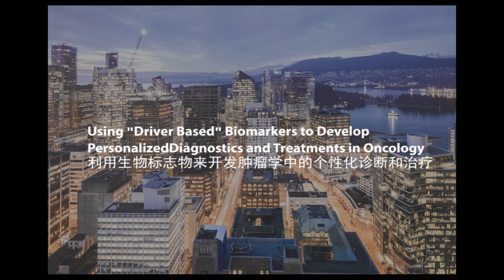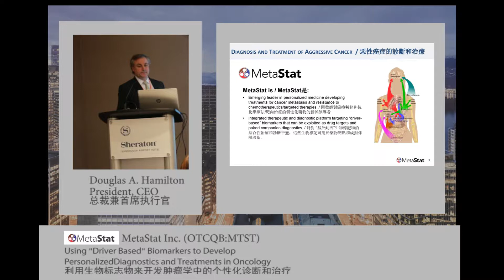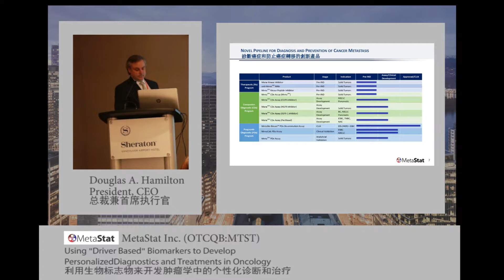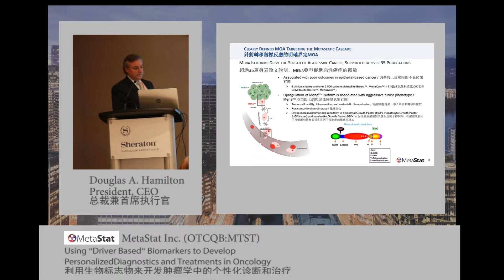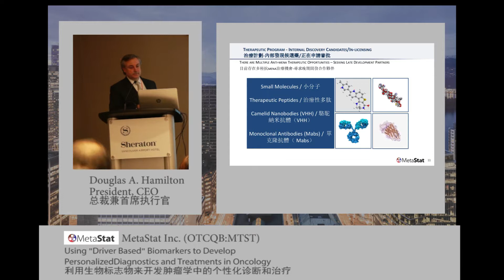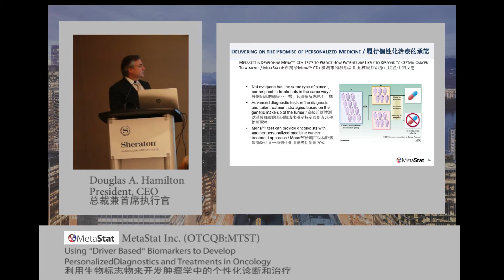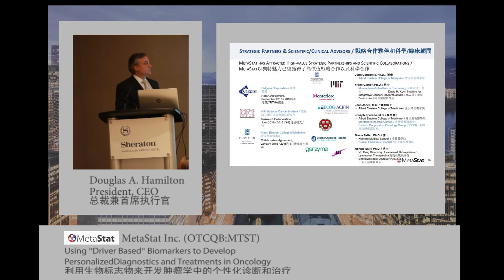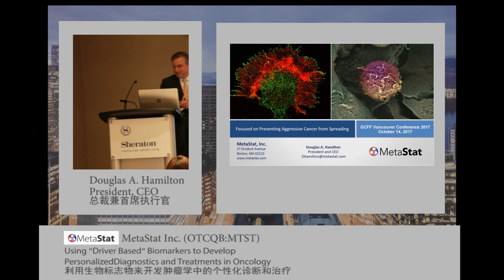MetaStat, Inc. (QTCQB: MTST) - The 18th GCFF Vancouver Conference 2017, Oct 14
Douglas A. Hamilton, the president and CEO of MetaStat, Inc.(QTCQB: MTST, was speaking at the 18th GCFF Vancouver Conference 2017, October 14th.

MetaStat, Inc. (MTST) is a biotechnology company focused on discovering and developing personalized diagnostic and therapeutic treatment solutions for cancer patients. Our "driver-based" diagnostic biomarkers, based on the Mena protein isoforms, also serve as novel therapeutic targets for anti-metastatic drugs. Unlike surrogate cancer markers, which are indirect measures of cancer and its progression, driver-based biomarkers are the critical components of intracellular cancer pathways responsible for driving the aggressive activity of cancer cells. Our core expertise includes an understanding of the mechanisms and pathways that drive aggressive cancer, tumor cell invasion and metastasis. MetaStat is developing therapeutic product candidates based on a novel approach that makes intracellular Mena protein isoforms drugable targets. MetaStat' s head office, research laboratories, and state-of-the-art CLIA-certified diagnostic laboratory are located in Boston, MA.

MetaStat Inc.(QTCQB: MTST, A. Hamilton先生在第18屆GCFF國際金融投資博覽會（10月14日）上發表了公司演講。

MetaStat, Inc. (MTST)是一家致力於發現和開發適合癌症患者的個性化診斷和治療方案的生物技術公司。我們的“基於驅動物”診斷標記物以Mena蛋白質亞型為基礎，也可以作為抗轉移性藥物的新型治療靶點。替代癌症標記物是檢測癌症及其進展的間接手段。與之不同的是，基於驅動物生物標記物是細胞內癌症擴散的關鍵組成部分，負責驅動癌細胞的擴散活動。我們的核心技術包括瞭解驅動惡性腫瘤的機制和途徑、腫瘤細胞浸潤和轉移。MetaStat目前正在研發基於一種新型療法的治療候選藥物，使細胞內的Mena蛋白質亞型成為藥物靶點。MetaStat總部、研究實驗室以及先進的CLIA認證診斷實驗室均位於波士頓。